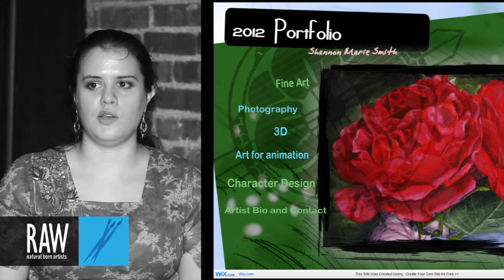SHANNON SMITH at RAW:Tulsa Translations 09/27/2013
Video footage shot by: DANIEL REECE